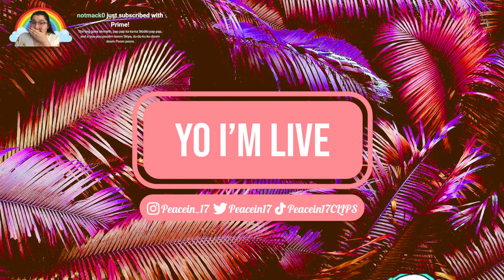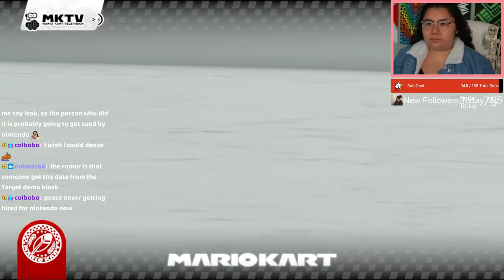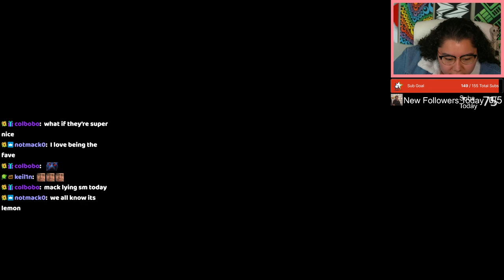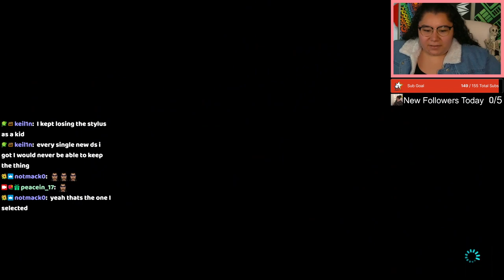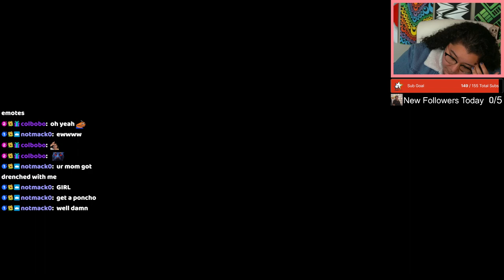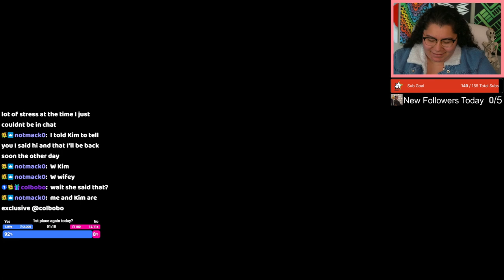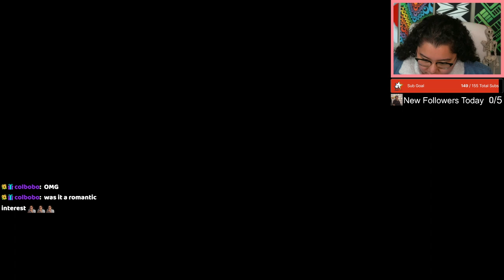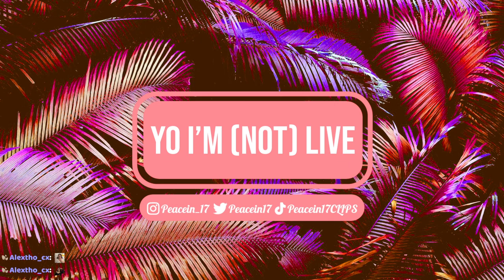10/16/23 SHOWING OFF MY BOO-GATI - MK8 Deluxe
Time Stamps
00:00:00 Starting Soon
00:04:50 Intro
00:09:00 MK8 Deluxe
02:03:00 Thanking Subs Calligraphy